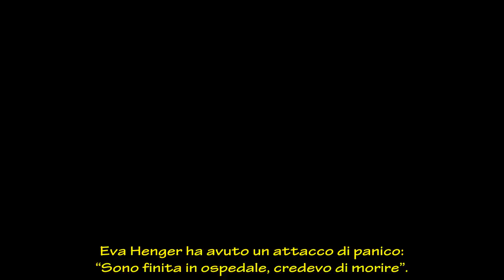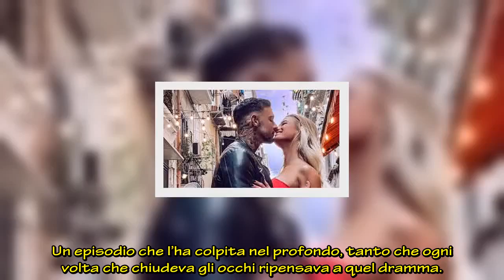Eva Henger choc: “Sono finita in ospedale, credevo di morire”, cosa le è successo